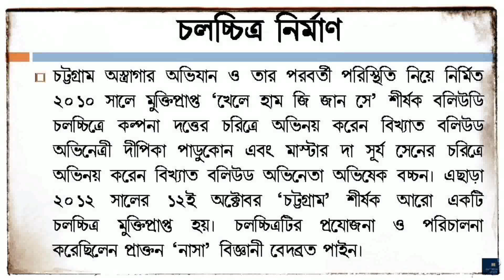কল্পনা দত্তের সংক্ষিপ্ত জীবনী | Kalpana Dutta Biography in Bengali | Indian Activist Woman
In this video you will know the biography of Indian Activist Woman, Kalpana Dutta (কল্পনা দত্তের সংক্ষিপ্ত জীবনী) in bengali. Her short 'Documentary Biography' will show you a clear picture of her.
Kalpana Datta (27 July 1913 – 8 February 1995), also Kalpana Joshi, was an Indian independence movement activist and a member of the armed independence movement led by Surya Sen, which carried out the Chittagong armoury raid in 1930. Later she joined the Communist Party of India and married Puran Chand Joshi, the General Secretary of the Communist Party of India in 1943.
Kalpana Datta (also commonly spelled Dutta) was born to a Baidya family in Sripur, a village of Chittagong District in the Bengal Province of British India (Sripur is now located in Boalkhali Upazila in Bangladesh). Her father Binod Behari Dattagupta was a government employee. After passing her matriculation examination in 1929 in Chittagong, she went to Calcutta and joined the Bethune College to study science. Soon, she joined the Chhatri Sangha (Women Students Association), a semi-revolutionary organization in which Bina Das and Pritilata Waddedar were also active member's.
The remaining part of her life has been described in this video and you will know who was Kalpana Dutta.